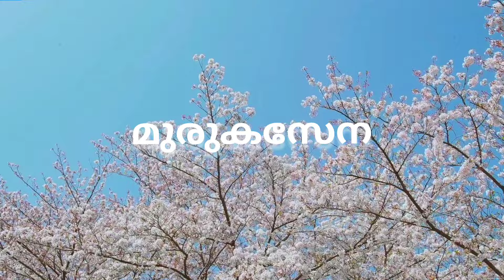കാട്ടുമുല്ല ചൂടി അവൾ കാട്ടിലൂടെ..... മുരുകസേന (Neenu Vishnu) kattumulla choodi ONAMKALI 2024